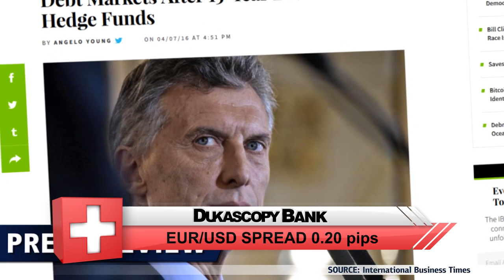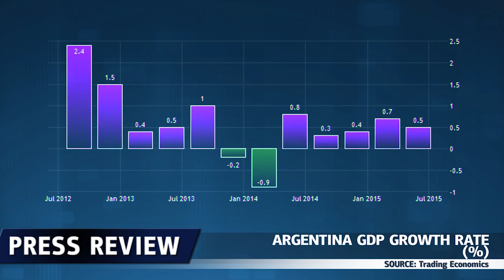Retour de l’Argentine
L'Argentine va lever des fonds sur les marchés obligataires mondiaux pour la première fois depuis 2001, après plus d'une décennie de défauts.